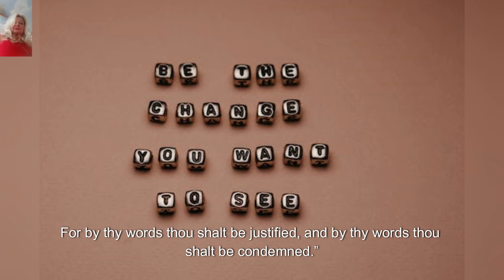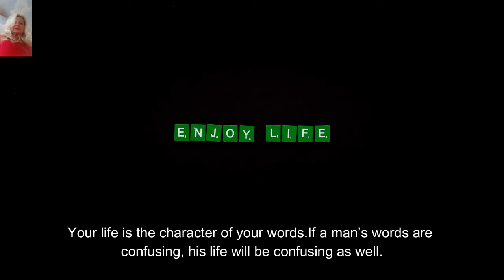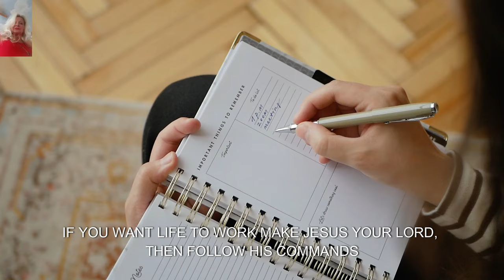Transform Your Life with the Kingdom of God's Principles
Transform your life with the kingdom of God's principles. Are you tired of struggling and feeling like your life is falling apart? Discover the liberating and powerful way to live life in God's kingdom. Leave behind a life of poverty and find abundance, fulfillment, and purpose by following God's ways. No more feeling pitiful or broke; experience the goodness of the kingdom of God in your life today!
Put God first in life, and life will work for you. Lady Jane will show you how...